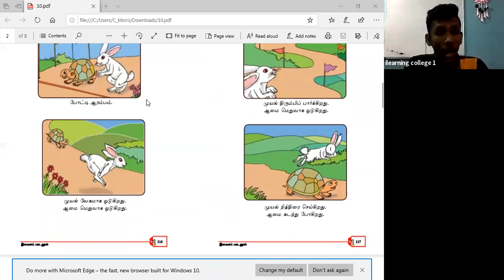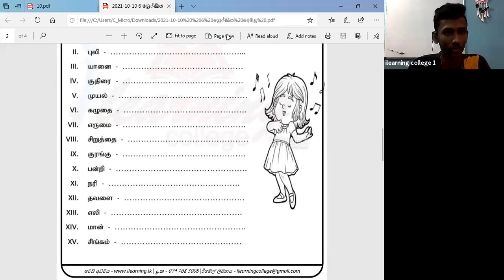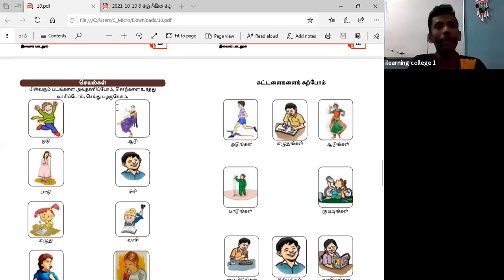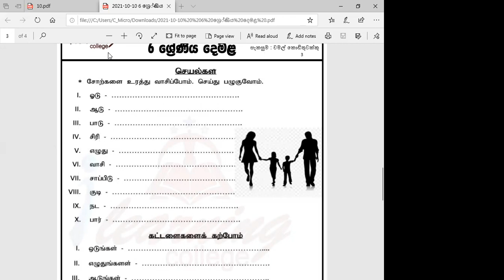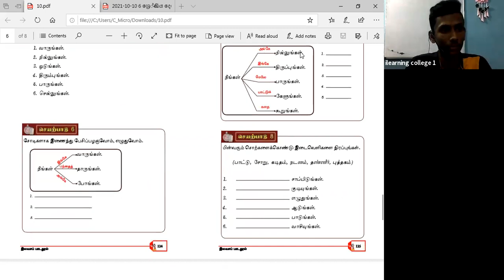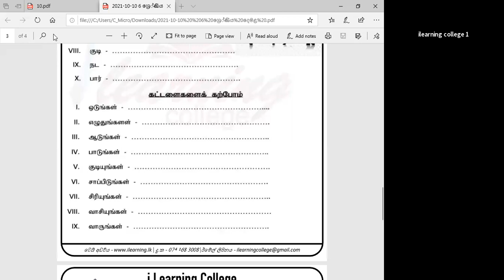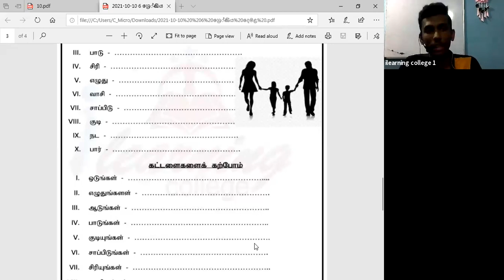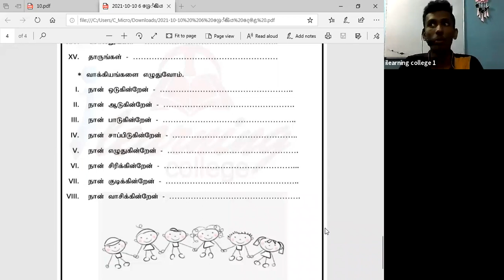6 ශ්‍රේණිය දෙමළ Oct 29, 2021